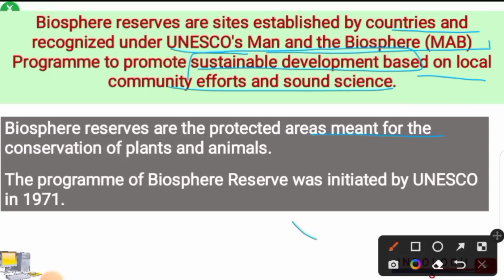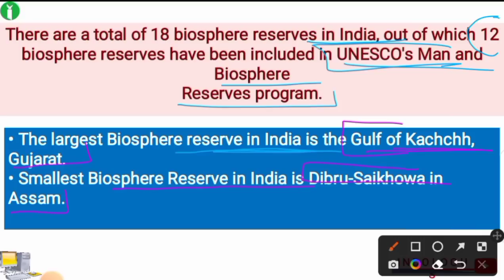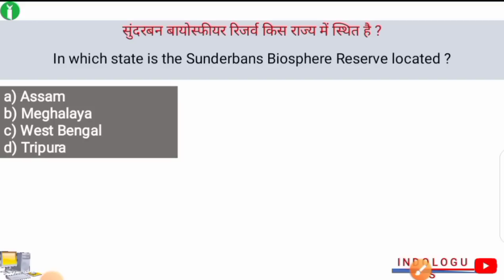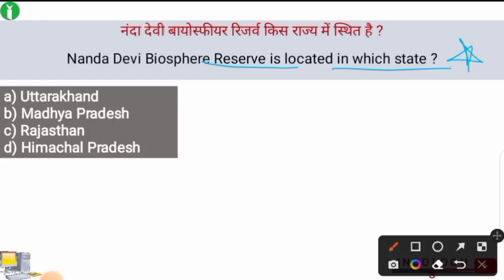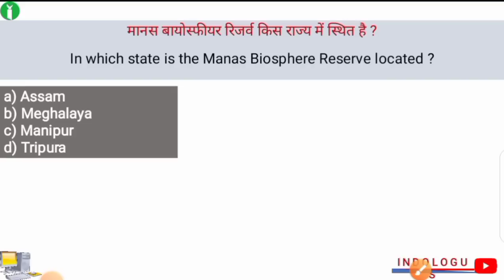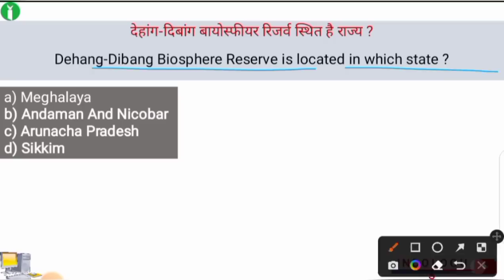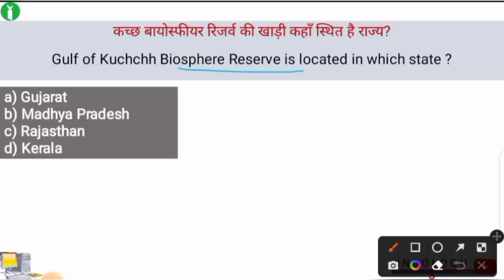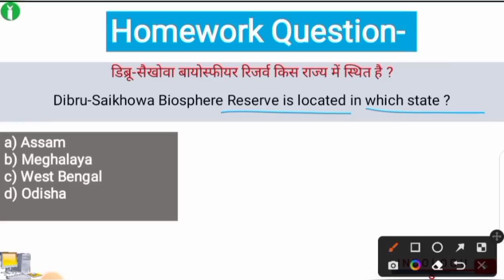Biosphere Reserves In India | भारत में बायोस्फीयर रिजर्व | Environment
Biosphere Reserves In India | भारत में बायोस्फीयर रिजर्व | Biosphere Reserves, National Park Gk MCQs

Biosphere reserves UPSC

biosphere reserves upsc

nilgiri biosphere reserve ups

india biosphere reserve upsc

sundarban biosphere reserve upsc

biosphere reserves in india upsc in hindi

biosphere reserves in india upsc 2022

biosphere reserves in india upsc tricks
Biosphere reserves

biosphere reserves in india upsc

biosphere reserves in india tricks

biosphere reserves in india by khan sir

biosphere reserves in india in telugu

biosphere reserves in india parcham

classes

biosphere reserves in india in hindi

biosphere reserves in india mcq

biosphere reserves upsc

biosphere reserves in india tricks in

national park

national parks and wildlife sanctuary tricks

national park in india gk trick

national parks in india utkarsh classes

national park of mp

national parks of rajasthan

national parks of haryana

national park important question

national parks important

national parks upsc

national parks in india in hindi

national park for upsc

national park for ssc chsl

national park for cds

national park in india by khan sir

national park in india tricks

national park in india crazy gktrick

national park in india upsc

national park in india psc class

national park in india in hindi

national park in india malayalam

national park in india psc

national park in india questions

national park for army

national park for upsc in hindi

national park for ssc cgl

national park for ctet

national park for delhi police

national park geography

national park mcq

national park mcq test

national park mcq question

national park mcq in hindi

all national park

national park gk

national park static gk

rashtriya udyan

rashtriya udyan gk trick

rashtriy udyan

rashtriya udyan by utkarsh classes

rashtriya udyan gk and abhyan mahatvpurn rashtriya udyan

indian geography rashtriya udyan

national park for nda

national park for railway

national park for navy

national park geography

national park mcq

all national park

national park gk

rashtriya udyan

rashtriv udvan

National park

national park and wildlife sanctuary tricks

national park borivali

national park fact study

national park crazy gktrick

national park utkarsh classes